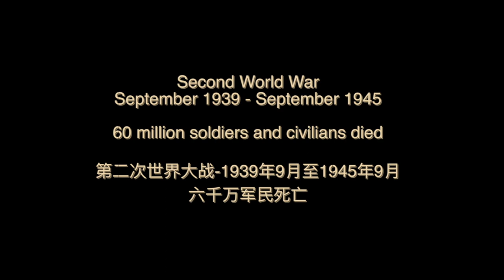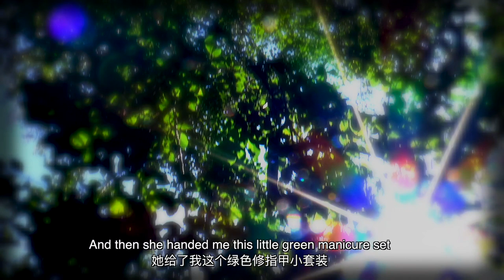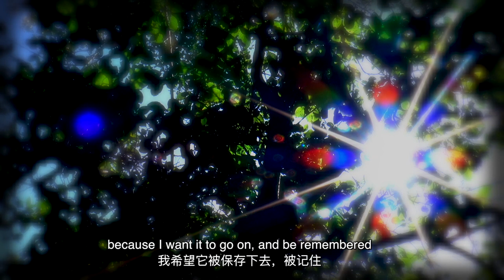The Sea Hut - Clip - example of mixing media and hybrid Documentary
you will find lots of information to get you filming! Here is an excerpt on hybrid filmmaking